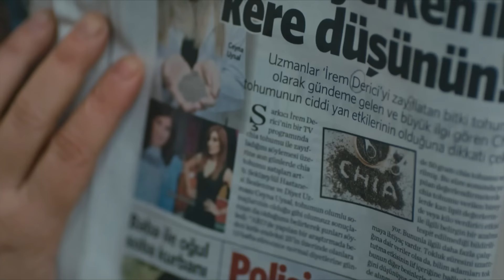¿Cómo Puedo Sacarte De Mi Mente? - Venganza y Amor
¿Cómo Puedo Sacarte De Mi Mente? - SOLO PIENSO EN CESUR